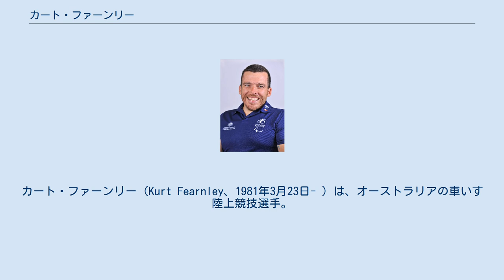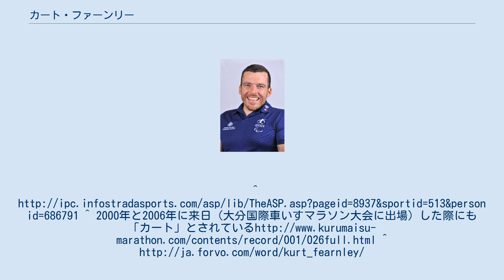カート・ファーンリー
カート・ファーンリー（Kurt Fearnley、1981年3月23日- ）は、オーストラリアの車いす陸上競技選手。
アテネ、北京パラリンピックの金メダリスト。
クラスはT54。
 5番目の子供として生まれたが、仙骨発育不全であり、1週間以上は生きられないと思われていた。
学校ではラグビーなど様々なスポーツに参加し、車いすレースでは、14歳の時に17歳のレベルに達していた。
高校卒業後、シドニーへ引っ越した。
 本業は教師。
 「クート」と表記している例もあるが、著名人では同じ綴りの「Kurt Donald Cobain（ロックバンド・ニルヴァーナのボーカリスト）」が「カート・コバーン」、映画俳優の「Kurt Russell」が「カート・ラッセル」であることから、「カート」とした。
なお、実際の発音は日本人にとって「カ」と「ク」の中間であり、どちらとも取れる音である。
^ 2000年と2006年に来日（大分国際車いすマラソン大会に出場）した際にも「カート」とされている